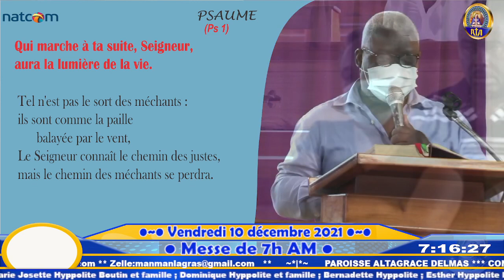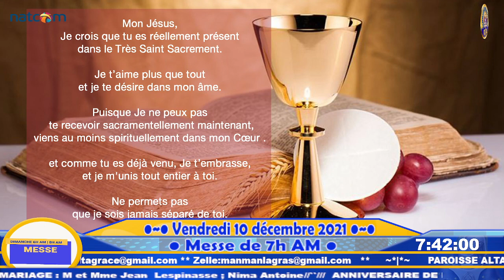2ème semaine du Temps de l'Avent | Messe de 7h Am | vendredi 10 décembre 2021